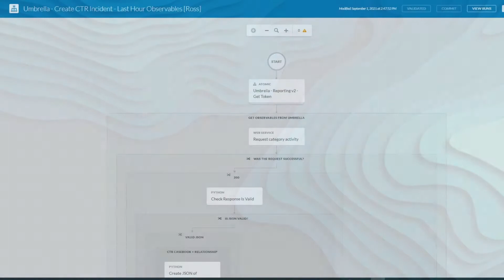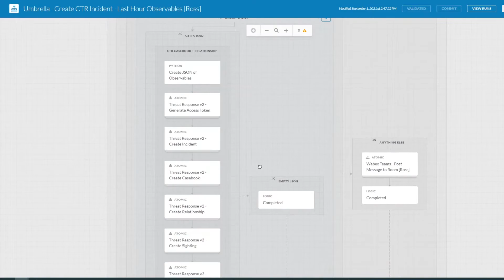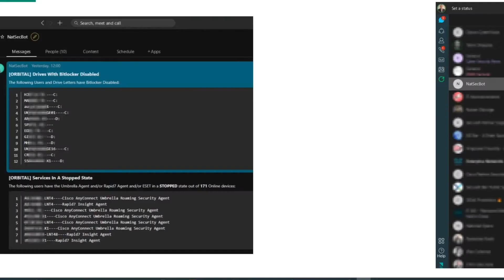The Natilik Cisco SecureX Showcase- Umbrella Alerts